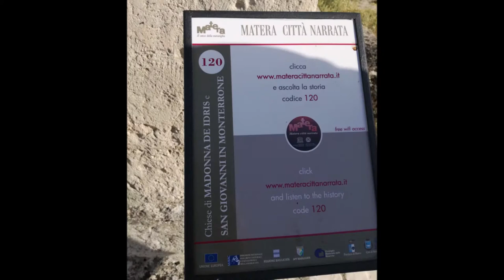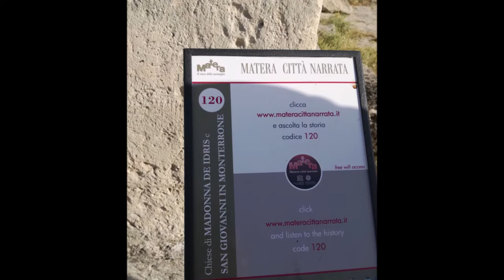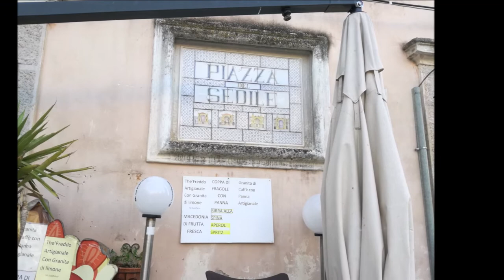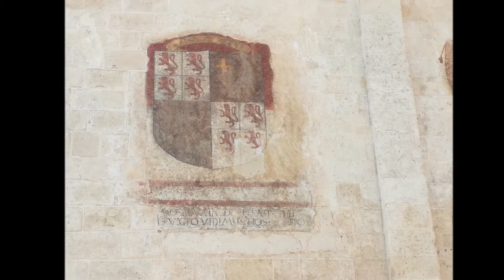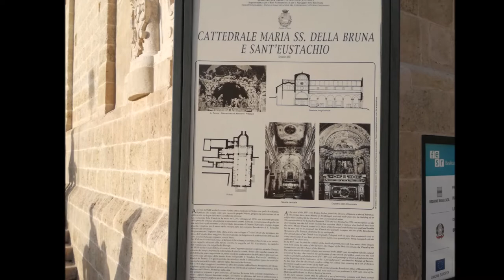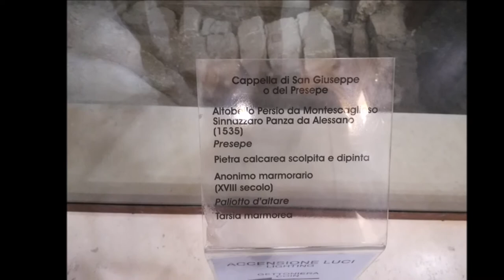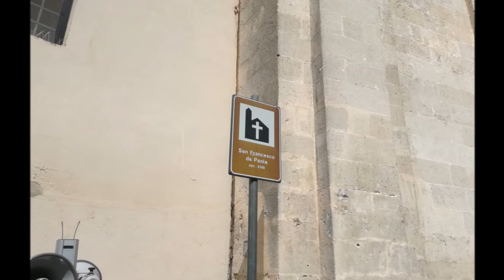Matera Festa della Madonna Bruna